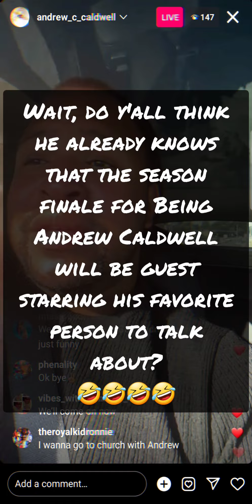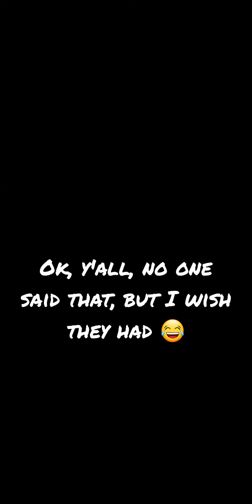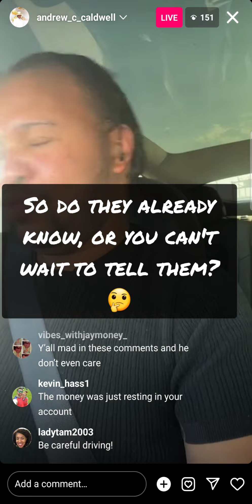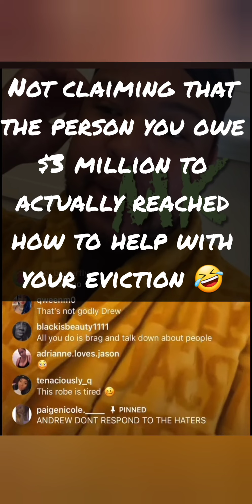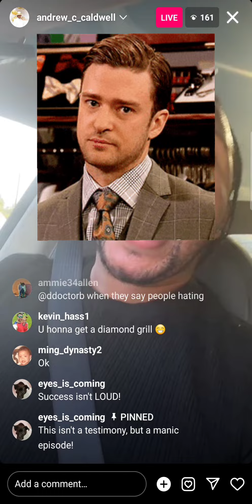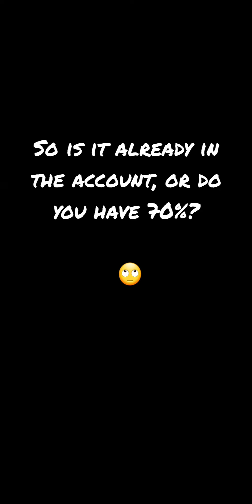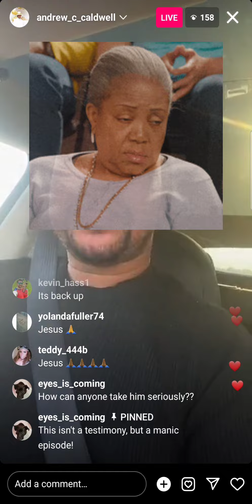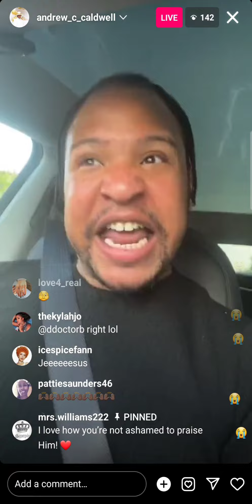Andrew Caldwell IG Live Reaction 8/25/2023: Contradictions (I Might Can't Speak Completely English)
Andrew Caldwell IG live reaction: contradictions edition. This is where I include clips of some of the contradictory statements that Andrew has made.